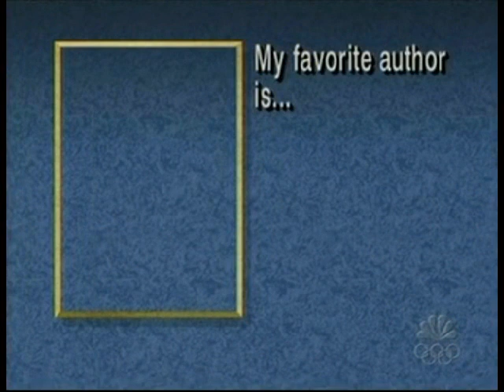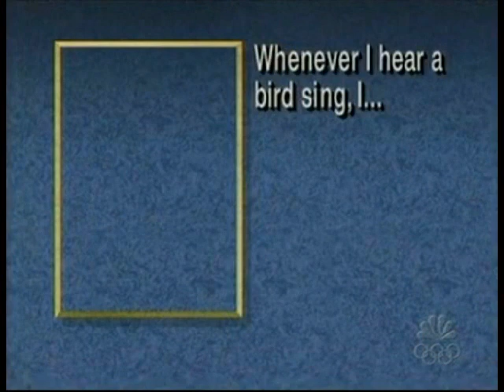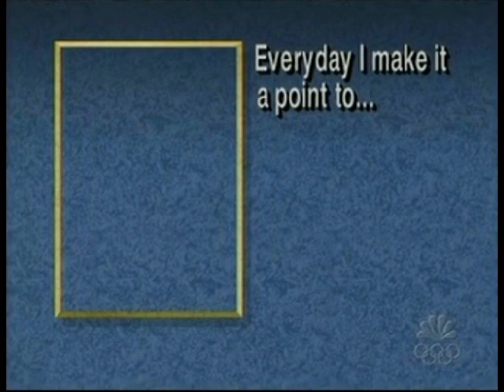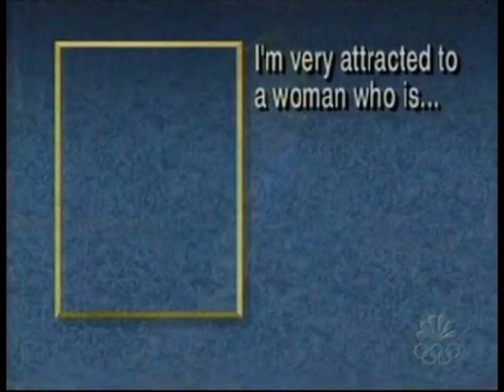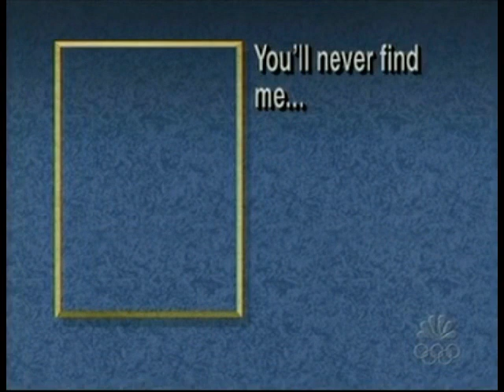Celebrity Survey - 4/27/2004